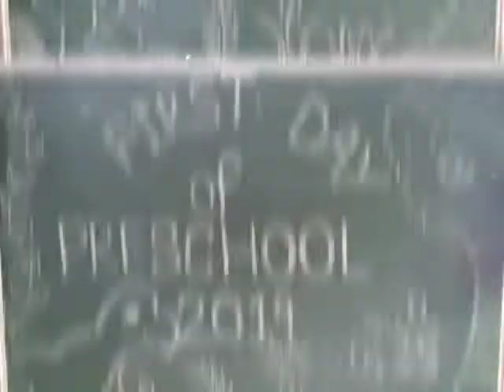First day in school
Small kids nursery school, First day celebration, kongaon, preschool, nursery